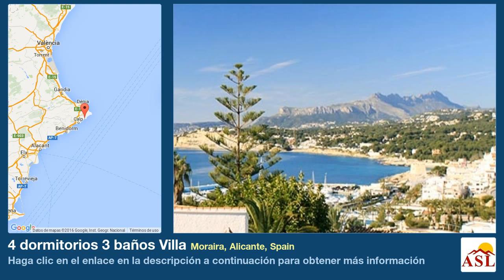4 dormitorios 3 baños Villa se Vende en Moraira, Alicante, Spain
Más información en Villa se Vende en Moraira, Alicante, Spain con 4 dormitorios, 3 baños

Dit charmante huis met zijn eigen charme, is gelegen op ongeveer vijf minuten van het idyllische haven van Moraira. De nieuwe villa met 4 slaapkamers en 3 badkamers. De kamer is ruim en heeft een open haard. Wij houden u van de leefruimte een panoramisch uitzicht over zee en bergen. De keuken is verfrissend eenvoudig. De villa is voorzien van vloerverwarming en is in een perceel van 650 m2.